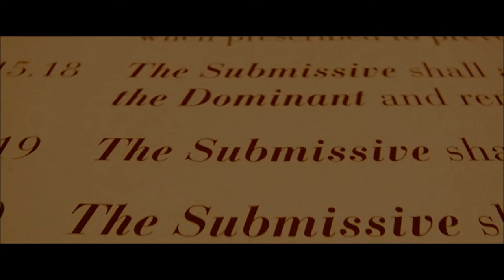The Woman In Me - Fifty Shades of Grey - by Romina Arena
"Romina Arena" performing "The Woman In Me" with "Fifty Shades of Grey"